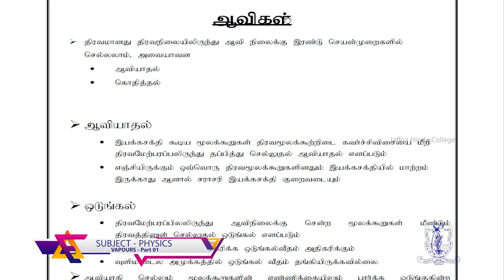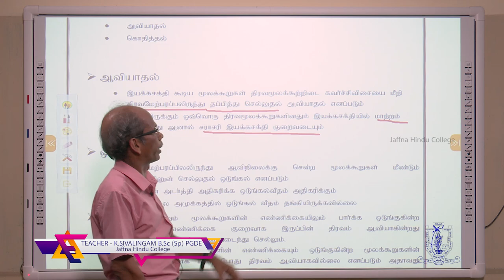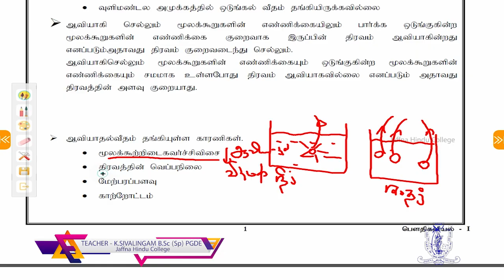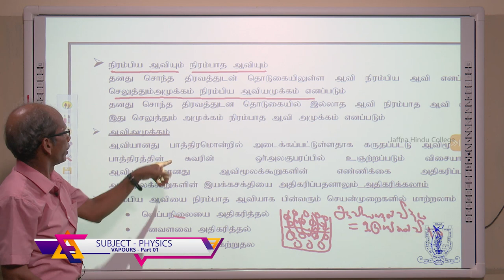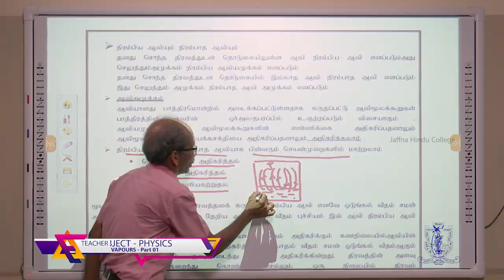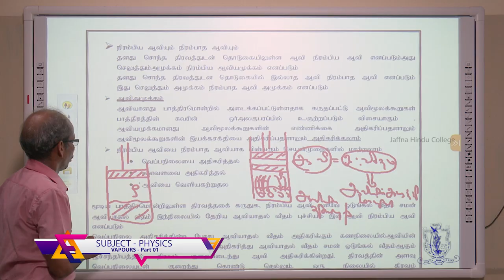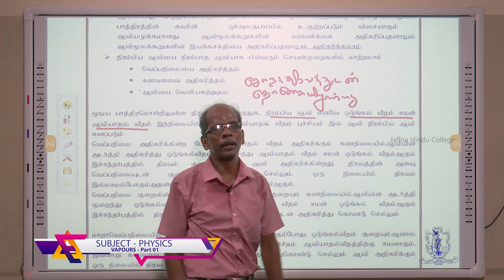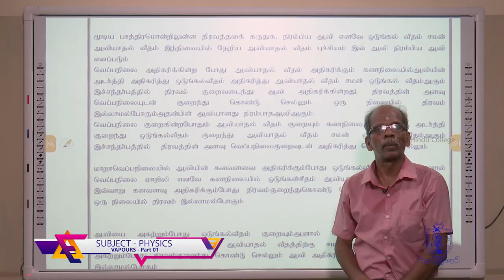Physics - Vapours- Part-01 - Jaffna Hindu College e-learning programme